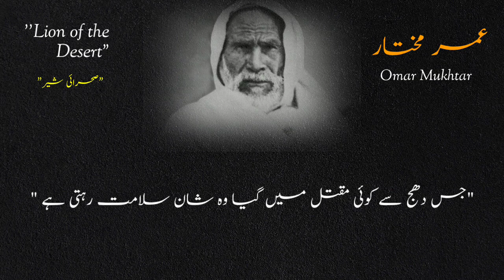Who is the Lion Of the desert? Libyan Freedom Fighter Omar mukhtar complete biography in Urdu/Hindi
لیبیا کی آزادی کا وہ ہیرو جس نے غاصب اطالوی افواج کو دھول چٹا دی، اس کی بہادری اور پھرتی پر اسے صحرا کے شیر کا خطاب دیا گیا، دنیا بھر کے انقلابیوں اور حریت پسندوں کے  ہیرو۔۔۔۔ لازمی دیکھیں
عمر مختار اپنی پھرتی اور چالاکی کی وجہ سے مشہور تھے، وہ نہ صرف صحرا میں جنگ لڑنے کے ماہر تھے بلکہ وہ ایک عظیم سپہ سالار بھی تھی، آزادی کی جنگ کے وہ ہیرو تھے۔